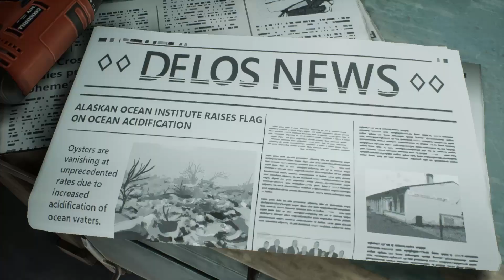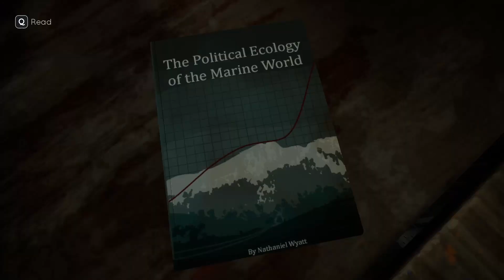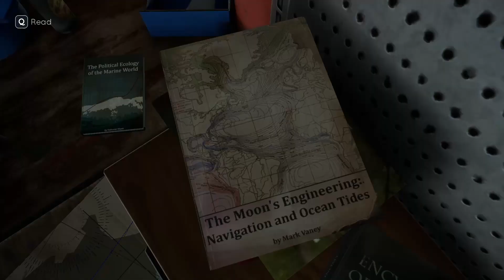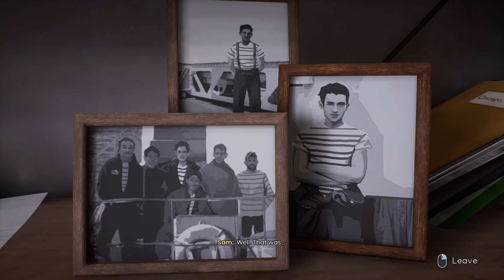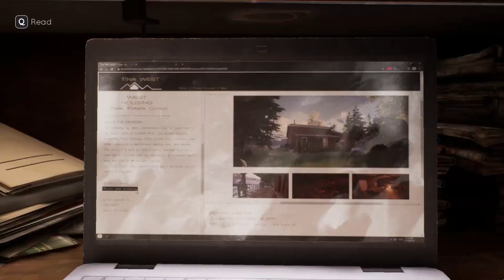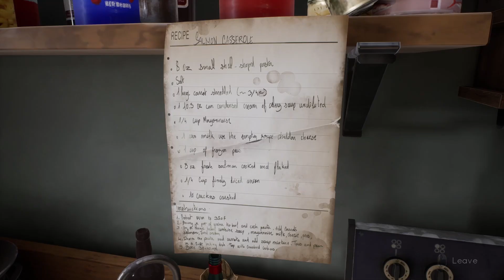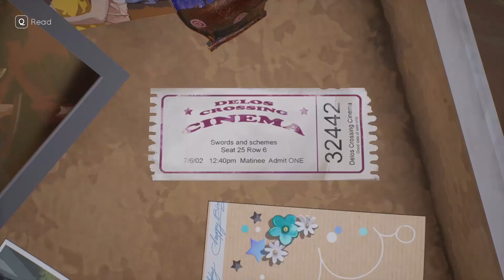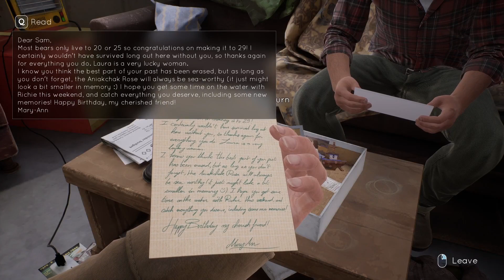Tell Me Why PC Playthrough Gameplay Chapter 3: Inheritance Part 2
Tell Me Why is a three-chapters narrative adventure game, developed by Dontnod Entertainment and published by Microsoft's Xbox Game Studios.

Twins Alyson and Tyler Ronan reunite after ten years apart. The pair must come to terms with the events of their childhood, specifically the death of their mother Mary-Ann Ronan, as they prepare to sell their childhood home. The twins realize that they do not share the same memories of their past, and must work to find the truth of what happened and how their mother died.

Alyson and Tyler are connected by a supernatural tie called “The Bond”, which allows them to share feelings and emotions, and possibly even thoughts and memories. The player can make choices throughout the game that strengthen or weaken both the bond and “The Bond” between the siblings. It is suggested that these choices will determine which ending the player receives.